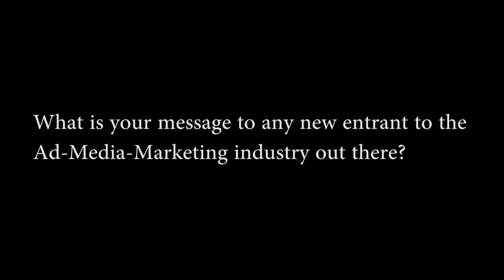Haripriya Mark of Ogilvy and Mather - Winner of IMPACT's Top 30 Under 30 2017